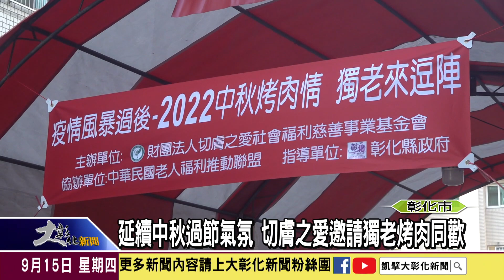1110915延續中秋過節氣氛 切膚之愛邀請獨老烤肉同歡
中秋節剛過，不少民眾還沉浸在一同賞月、烤肉、吃月餅的歡樂氣氛當中，切膚之愛基金會疼惜獨居長輩，即使中秋節已經過了，基金會還是主動邀請社區的獨居長輩一起來烤肉同歡，由年輕的居家督導員負責準備食材，大夥兒一起動手清洗食材、生火，享受烤肉的樂趣外，更設計多款適合長輩互動的小遊戲，讓平常總是在家發呆的長者，有機會出來開心交友、玩遊戲、吃烤肉。